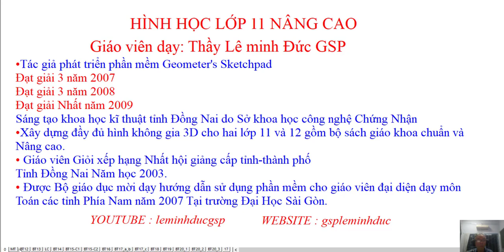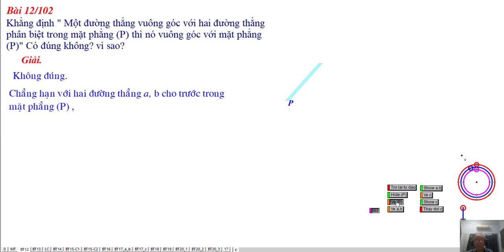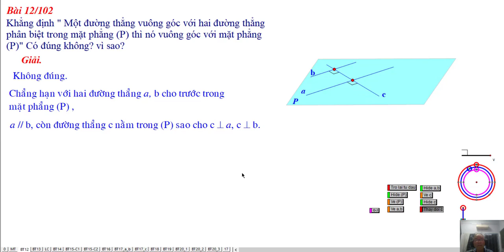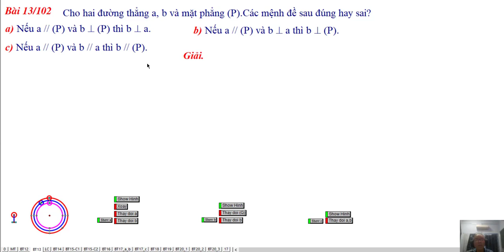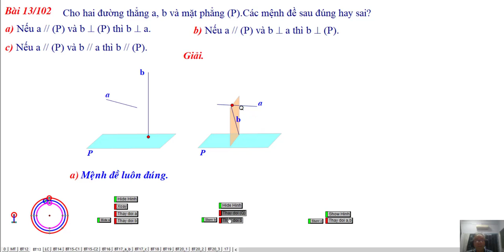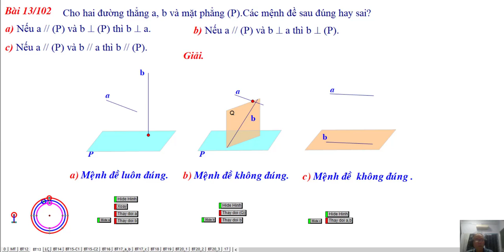TOÁN HỌC LỚP 11-ĐƯỜNG THẲNG VUÔNG GÓC MẶT PHẲNG-BÀI 3-BÀI TẬP 12-13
Video : Học Kì II. Hình Học Lớp 11 Nâng Cao.
Bài Tập 12, 13/ 102  SGK. Bài 3. Đường Thẳng Vuông Góc Với Mặt Phẳng
Chương III. VecTơ Trong Không Gian. Quan Hệ Vuông Góc
❖▬▬▬▬▬▬▬▬▬▬ஜ۩۞۩ஜ▬▬▬▬▬▬▬▬▬▬❖

4. Địa chỉ giảng dạy: 183/38 đường 28, P.06, Q.Gò Vấp, TP.HCM

❖▬▬▬▬▬▬▬▬▬▬ஜ۩۞۩ஜ▬▬▬▬▬▬▬▬▬▬❖